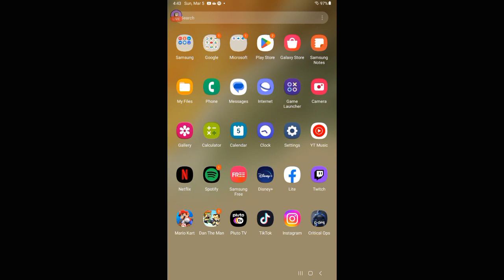Critical Ops - Part 2